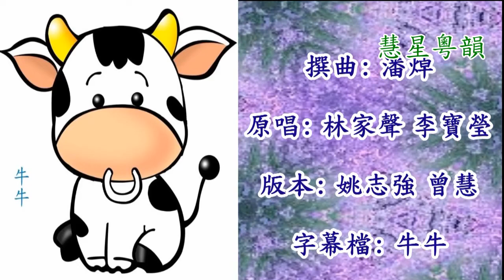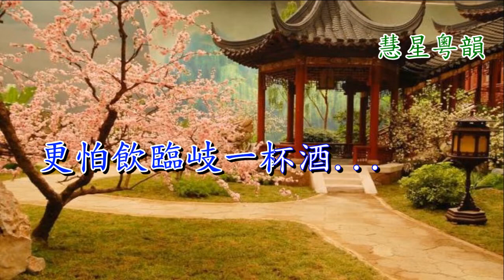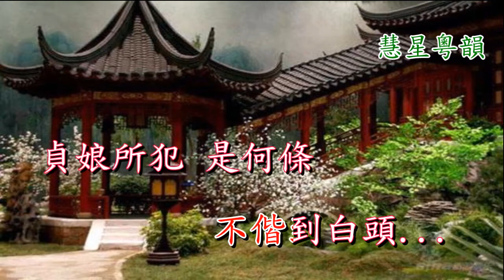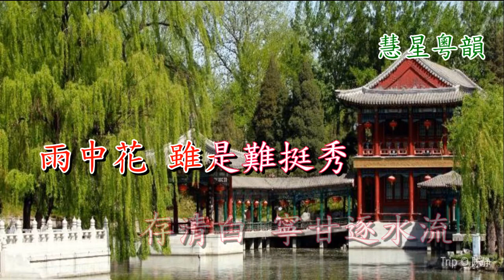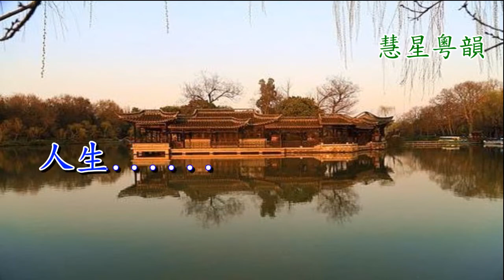柳亭餞別 - 牛牛 & 小翠絲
鳴謝 : 慧星粵韻(陳星製作)
撰曲: 潘焯
原唱: 林家聲 李寶瑩
版本: 姚志強 曾慧
字幕檔: 牛牛